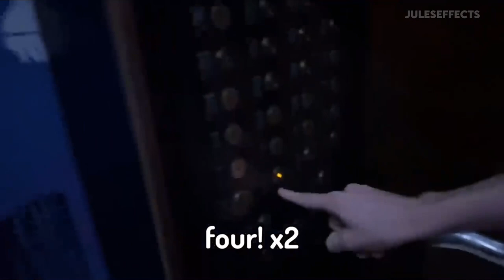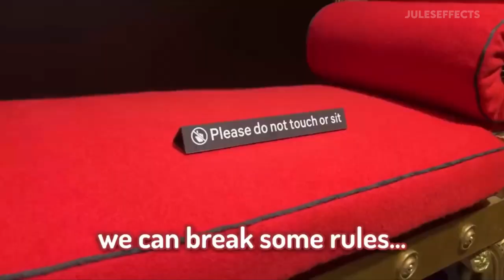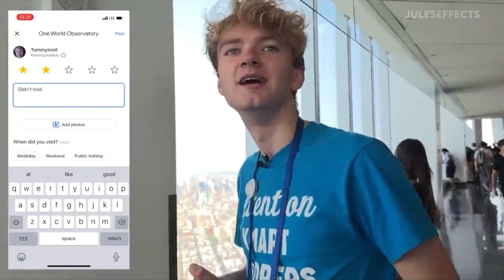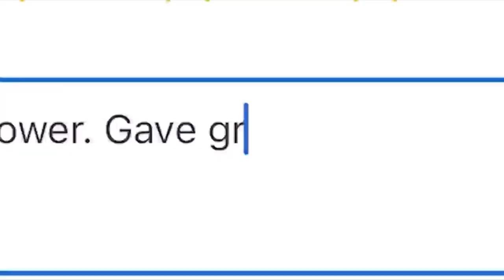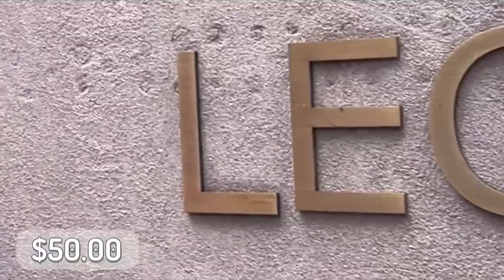best of tom simons new york vlogs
featuring:
Tommyinnit
elOdie
Ash Kabosu
Slimesicle
Valkyrae
tinakitten
Casey Neistat
jshlatt
sykkuno